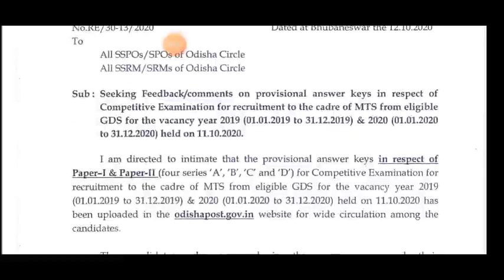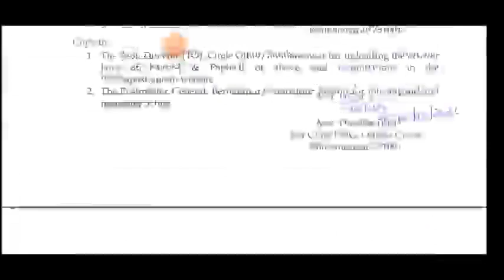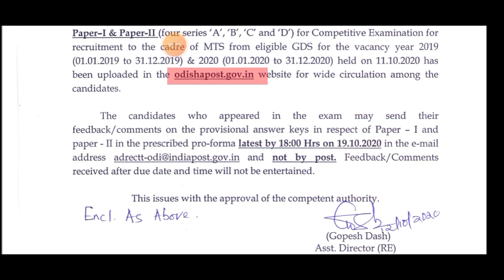GDS TO MTS OFFICIAL ANSWER KEY | RELEASED & COMPLAINT FORM | ODHISA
Or Search GDS OFFICIAL

gds form fillup online 2020,gds, gds result 2020,gds salary 2020,gds ka form Kaise bhare, gds Rajasthan vacancy 2020,GDS TO MTS departmental exam, gds online apply 2020,gds result, gds syllabus 2020